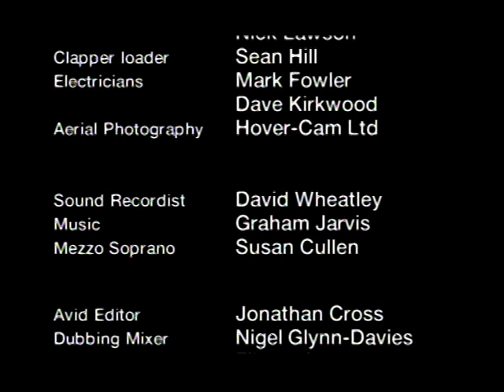Birds of Prey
Award winning short film by Tim Conrad.
An eccentric old man takes bizarre revenge on a couple preying on the elderly.
Written, Directed & Produced by Tim Conrad.